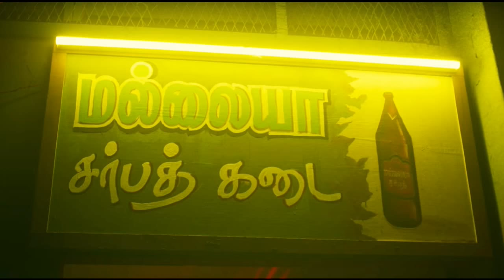Tamilpadam 2 Movie Latest Gallery | Iswarya Menon, Shiva, Disha Pandey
Tamilpadam 2 Movie Latest Gallery

Tamilpadam 2 faatured Shiva, Disha Pandey and Iswarya Menon in the lead roles. The music  of the film was composed by Kannan. Tamilpadam 2 was directed by CS Amudan and produced by S. Sashikanth. This film is a sequel to 2010 film Tamizh Padam.